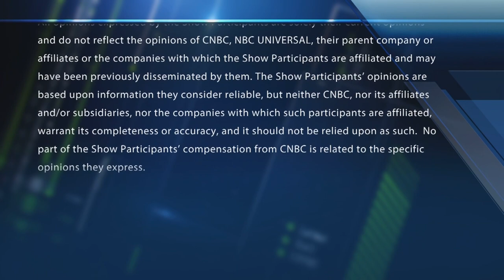Final Trades: Freeport-McMoRan, Broadcom, Netflix & more